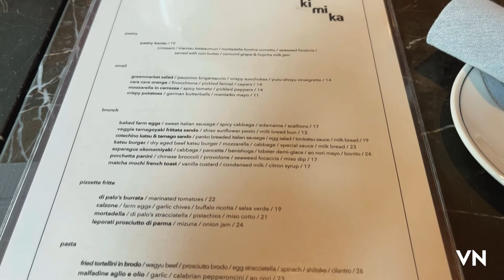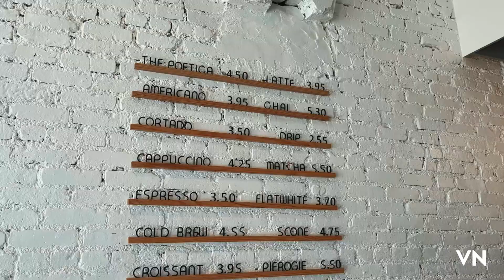NYC Vlog09: Kimika, Woodbury Outlet, Stomp, Hanoi House, ChikaLicious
hi there! hope you like vlog09.